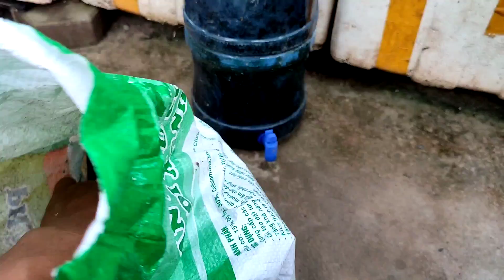Sai quả, quả to với cách trồng Đậu Bắp Thuỷ Canh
Ở video này mình xin giới thiệu với mọi người cách trồng đậu bắp thuỷ canh, và so sánh luôn với cách trồng thổ canh thông thường.
Chia sẻ thêm cách chăm sóc bón phân cho đậu bắp thuỷ canh và thổ canh.
Cám ơn mọi người đã theo dõi Video.
Xin ghi nhận mọi sự góp ý và thắc mắc của mọi người, kênh sẽ phản hồi lại ngay.